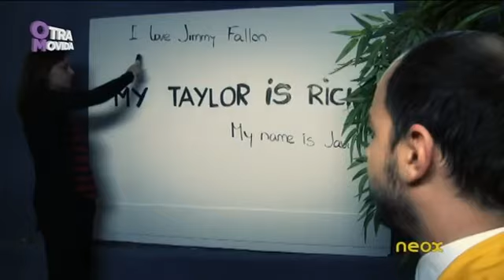Final "I Love Jimmy Fallon": Mayor Besos En La Mejilla - Otra Movida 27/06/2012